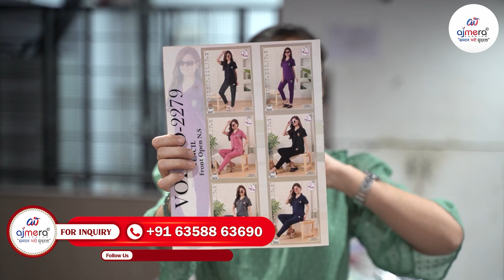ਘਰ ਬੈਠੇ ਜਾਂ ਘੁੰਮ ਘੁੰਮ ਕੇ ਨਾਇਟੀ ਦਾ ਕਾਰੋਬਾਰ ਕਰੋ - 50% ਤੋਂ ਵੱਧ ਲਾਭ ਕਮਾਓ , Wholesale Nighty Supplier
People Also Search
In this video, we will tell you how to start a nighty business from home or on the go and earn more than 50% profit. Whether you want to buy goods directly from Surat Suit Wholesale Market or want to join Wholesale Nighty Supplier, this business is one of the Low Investment Business Ideas, which can be done easily even in cities like Punjab, Ludhiana, and Amritsar.

By buying nighty from Cotton Nighty Wholesale Market Punjab and Printed Nighty Supplier in India, you can sell it at a very good margin in Ladies Nighty Business in Punjab. If you are looking for Small Wholesale Business Ideas in Punjab and Business Idea in Amritsar, then this video will be a great guide for you. Also, this video is for those who are looking for opportunities like Low Investment Business Ideas in Canada.

How to do nighty business? How to choose the right supplier? And how to attract customers? You will get answers to all these questions in this video.